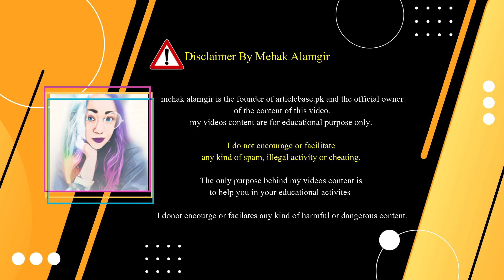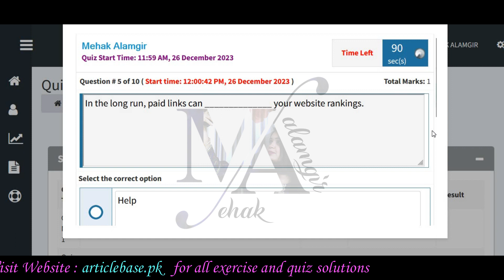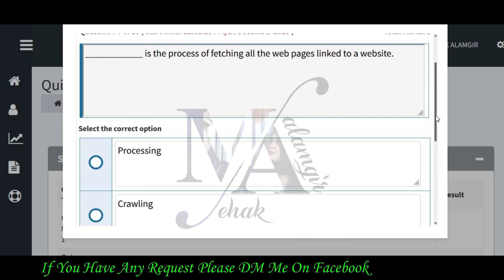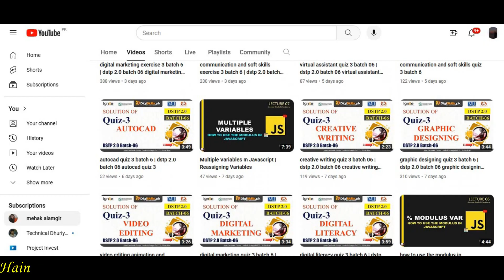seo quiz 3 batch 6 | dstp 2.0 batch 06 seo quiz 3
In this video, we provide the solutions for seo quiz 3 of digiskills dstp 2.0 batch 06. if you're a participant of this batch and want to ace your quiz, this video is for you.

Explore the intricacies of DSTP 2.0 Batch 06, unlocking its full potential to conquer the challenges presented in SEO Quiz 3 Solution 2023. Join us on this journey of knowledge and expertise

▼ Hashtags